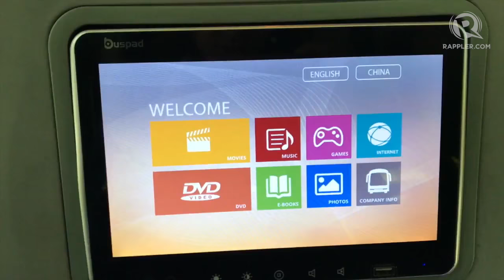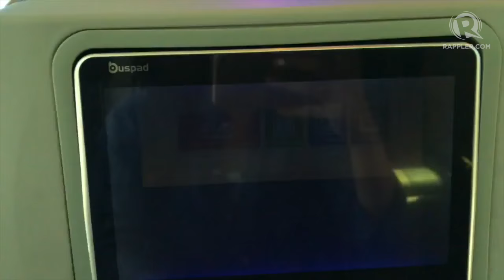The P2P bus experience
More videos on Rappler Follow Rappler for the latest news in the Philippines and across the globe. Have you tried the point to point bus ride? Aside from promising a faster commute, the P2P bus service also offers passengers premium amenities.

Follow Rappler for the latest news in the Philippines and around the world.